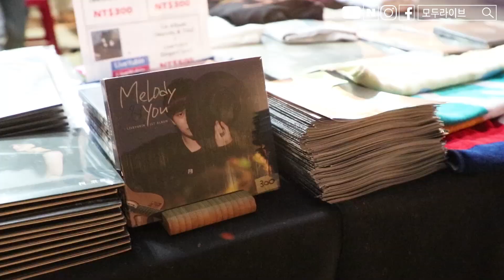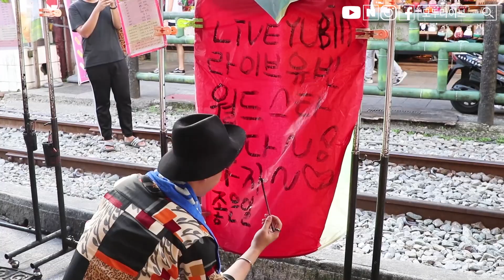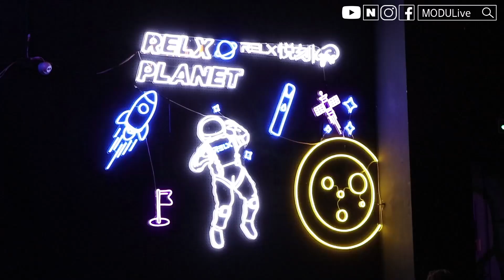🌱 라이브유빈(LiveYubin) | 아시아 투어 몰아보기! 월드 클래스~~ 2019 'Melody & You ASIA TOUR'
2019년 8월 30일부터 9월 8일까지 펼쳐진 버스킹 스타 라이브유빈(LiveYubin)의 아시아 투어 몰아보기 🌱

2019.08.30(금~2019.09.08(일) 라이브유빈 아시아 투어
LiveYubin Asia Tour Taiwan China Schedule

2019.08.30(Fri) I Gongliao HO-HAI-YAN GONGLIAO ROCK FESTIVAL
Festival Start 16:00 LiveYubin performance 19:40
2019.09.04(Wen) 21:00~ I LOFAS in Shanghai
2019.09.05(Thu) 21:00~ I LOFAS in Shanghai
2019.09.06(Fri) 21:30~ I 1886 live house in Shanghai
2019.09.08(Sun) I Rock in Taichung ROCK FESTIVAL
Festival Start 12:00 LiveYubin performance 13:40

라이브유빈은 싱어송라이터로 김현식 가요제 수상을 하였으며 버스킹 공연을 통해 유튜브 조회수 400만 이상을 기록하는 버스킹 스타이다. 현재 ‘제주 4.3’ 기념 음반과 KBS ‘미워도 사랑해’ 드라마 OST ‘눈코입’ MBC ‘용왕님 보우하사’ 드라마 OST ‘거짓말’을 발매하였고, 2018년 10월 그의 첫 EP 앨범 ‘Melody & You’를 발매하였다. 2019년 라이브유빈은 신보 ‘봄처럼 따뜻한 그녀가’를 발매하였으며, '2019 LiveYubin ‘Melody & You’ Tour in Asia'를 한국, 중국, 일본 등에서 공연하고 있다.

LiveYubin以创作歌手的身份参加了金贤植歌唱比赛，并在比赛中获奖。同时，他的街头演出视频在YouTube上的点击率达到400万以上，是非常著名的街头演出明星。曾参加过 '济州4.3' 纪念专辑、韩国KBS电视连续剧'即使恨也爱你'OST'眼鼻嘴'、MBC电视连续剧'龙王保佑'OST'Lie'等的录制，也于2018年10月发行了他的第一张EP专辑'Melody & You'。2019年新专辑'如春日一样温暖的她'后，将在在韩国、中国及日本地区进行'2019 LiveYubin 'Melody & You' Tour in Asia'的巡演。

2019年發行新專輯 如春日一樣溫暖的她 後，
將在韓國、臺灣、中國及日本地區進行 -2019 LiveYubin Melody & You Tour in Asia-的巡演。